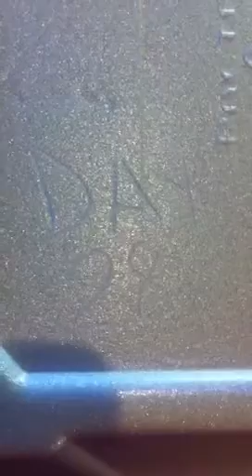Days 27 & 28 Wyoming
Days 27 & 28 of our trip across the united states. From Salt Lake City, Utah to Rawlins, Wyoming to Gillette, Wyoming. Saw lots of antelope which you'll see in this video. Been pretty chilly! Heading north east towards SD.